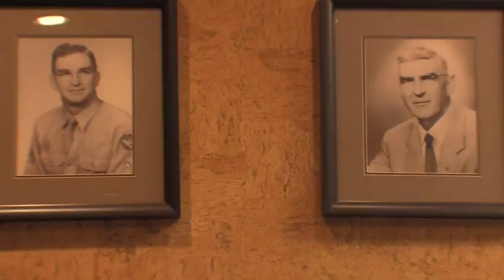BankSouth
Bank, save, borrow, invest. Whether you're opening a checking account, want help with investment strategies, need a loan or want to bank online, we're here to help with solutions that make sense for both individuals and businesses. Dedication and support to the community and to customers of Lake Oconee, Greensboro, Watkinsville, Athens-Clarke County, Sandy Springs, Savannah, Greene and Putnam Counties remain the bank's and our employees' highest priorities!